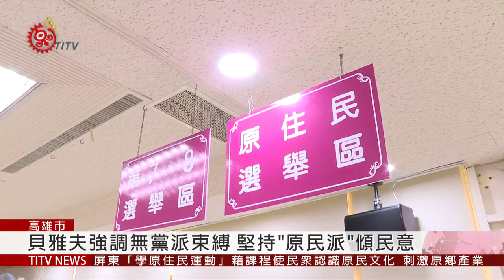貝雅夫登記參選 強調無黨派為族人服務 2019-11-19 IPCF-TITV 原文會 原視新聞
在支持者陪同下，前往高雄市選委會登記，前高雄市議員伊斯坦大‧貝雅夫‧正福，首次轉戰立法委員選戰，期望再次為原住民發聲。

伊斯坦大‧貝雅夫‧正福 ，這次以無黨籍身分參選，也打出傾聽民意，無黨派束縛，堅持「原住民派」的作法。

曾擔任兩屆議員的伊斯坦大.貝雅夫.正福，也是現任的原住民族轉型正義委員會委員，能否贏得山原立委選戰，明年一月見真章。